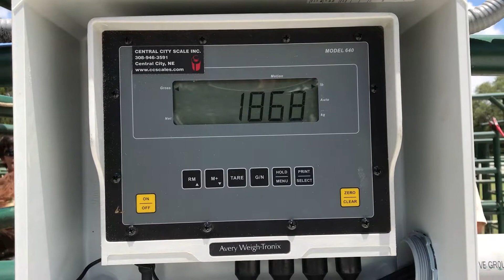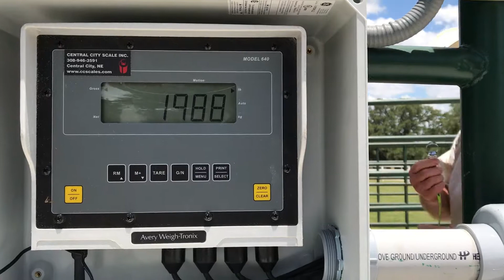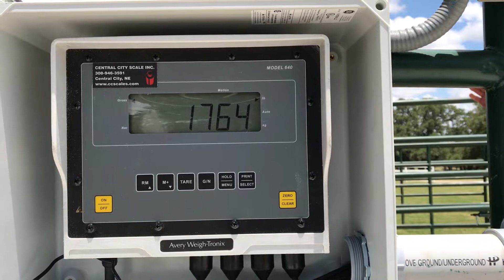Struthoff Ranch's puppy dog gentle senior herd sire Rio 007 measured 84 5/8"TTT, 91 1/2 TH &1760LBS.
Struthoff Ranch's puppy dog gentle senior herd sire Rio 007 measured 84 5/8"TTT, 91 1/2 TH, 16" Bases & weighed 1760LBS.. 7/7/2017